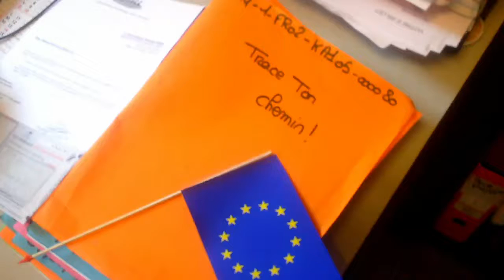Clichés sur le volontariat: Le volontaire touristique (sous-titré en allemand)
En entendant le mot "volontariat", vous allez avoir des idées - s'engager, connaître un nouvel pays, faire la fête, voyager tout le temps... Regardons un peu les clichés et on verra ce qui est vrai et qui est plûtot une légende!

Vidéo réalisée avec iPeicc peuple et culture Montpellier
SVE 2015-16